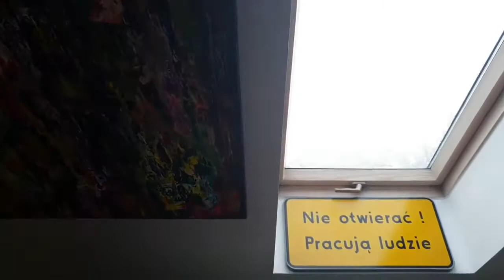MOJE ABSTRAKCJE - " NA PODDASZU " 🎯🏘🛑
" NA PODDASZU u MACIEJA  " Akryl, olej płotno na blejtramie 120/100 cm 🎯🏘🛑